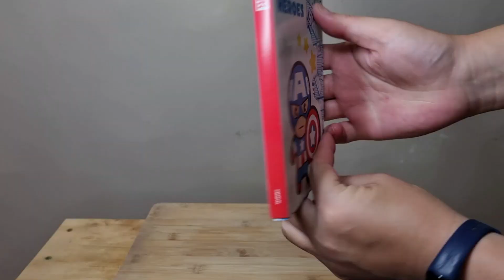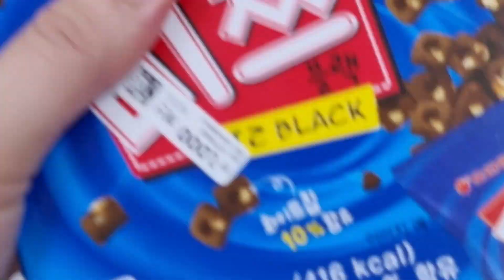파란 젤리 초코 아이스크림 먹방 ASMR BLUE JELLY CANDY CHOCOLATE ICE CREAM MUKBANG アイスクリーム 冰淇淋 Kem cây ไอศกรีม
Thanks~!!
그저 감사 감사~!!